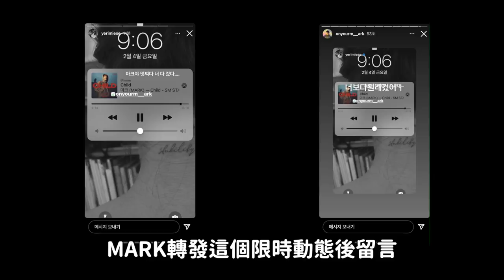霸氣回覆Red Velvet Yeri的NCT MARK？/《殭屍校園》演員們的實際年齡/它竟然在獄中經營部落格？｜DenQ